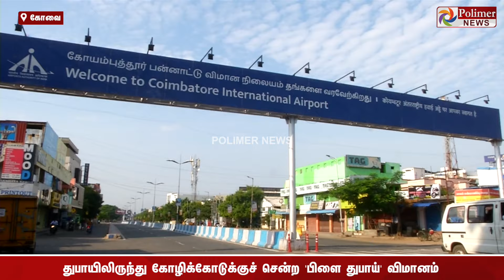அடுத்து ஒரு விமான சம்பவம்.. வானில் அரை மணி நேரம் - அவசரமாக தரையிறங்கிய 'பிளை துபாய்..!!